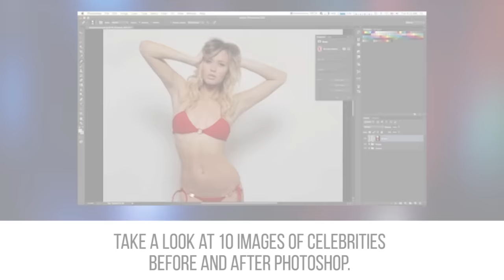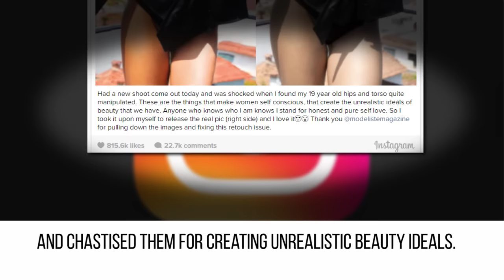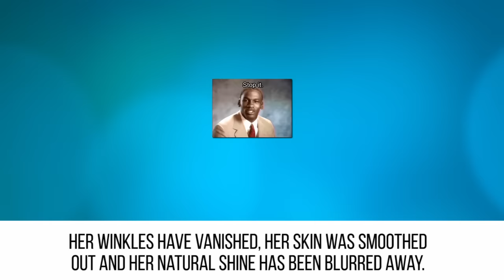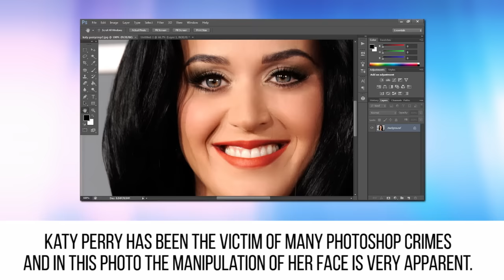10 Photos Before And After Photoshop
Celebrities have become idols for many people, both young and old. Their talent, personality, and looks make a lot of them totally irresistible. But what we see isn’t always in line with reality. We have come to recognize celebrities as these perfect human beings who look good at every appearance they make, and who don’t seem to age. Needless to say, they have a bunch of helping hands. Not only do they have makeup and hair people who make them look stunning, they also have editors who Photoshop their faces and bodies to make them look even more flawless than they already are. But people have taken notice, and even the stars themselves are calling out magazines for manipulating them into idealized versions of themselves.

As a young teenage singer, Zendaya is a celebrity that many young girls look up to. Her body is perfect as it is, but that didn’t stop one magazine from slimming her down and totally altering her body. Her fans weren’t impressed and neither was she, taking to Instagram to out them. Kourtney Kardashian also got a taste of Photoshop poison after a photo that was taken seven days after she had given birth was manipulated and made to look like a brand new photo to go along with a fake article about her post-baby diet methods. Her body was completely slimmed out and they even changed the colour of her dress so it looked like a brand new photoshoot. Kourtney called them out, as she should have.

Men aren’t safe from Photoshop manipulation either. George Clooney is arguably one of the most handsome men in Hollywood, but someone though he could be even more good looking. He is aging and that’s okay, but a post-Photoshop image of him shows him with absolutely no wrinkles and dark hair that replaces his greys. He’s actually someone who seems to get better with age, so why even bother? And Jon Hamm looked a little too perfect for one of his Mad Men campaigns. He’s gorgeous as is, so why they thought he needed a squared off jawline and silky smooth skin is beyond us.

It’s likely that no celebrity has staved off the Photoshop curse. The biggest problem is that manipulated images create a twisted reality for onlookers who think that these false beauty ideals are actually achievable. From the gorgeous Kate Middleton on her wedding day to Alicia Silverstone in what turned into a forever-young photoshoot, here are 10 shocking images of celebrities before and after Photoshop.